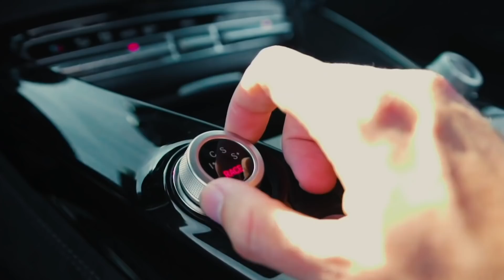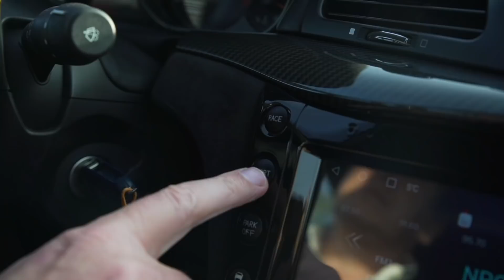SJOERD KOOPT NIEUWE SUPERCAR! (geen clickbait) • DriversDream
Sjoerd van Stokkum was opzoek naar een Ferrari 550 Maranello, alleen is hij nu toch gevallen voor een andere Italiaanse vlam! De Maserati Gran Turismo MC Stradale!